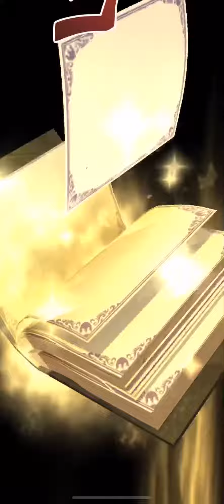[JOJOPP] 叔叔帶妳回家好嗎？